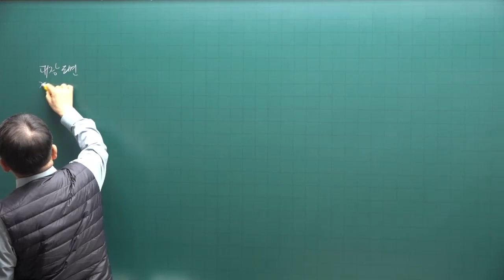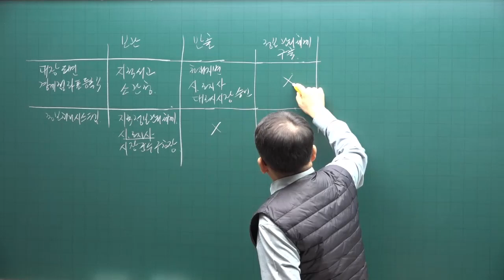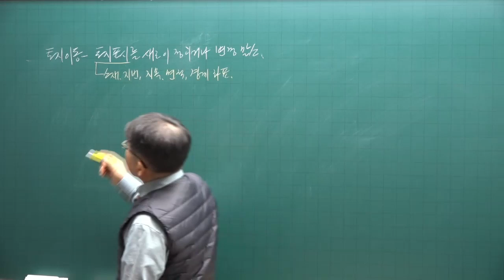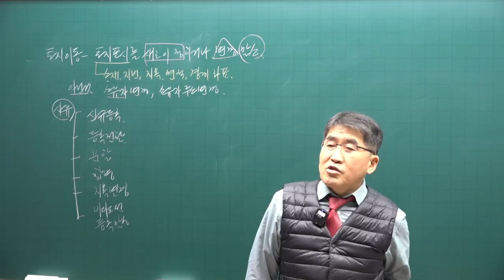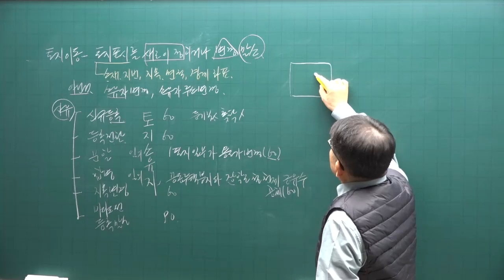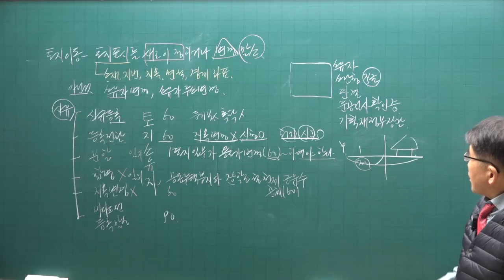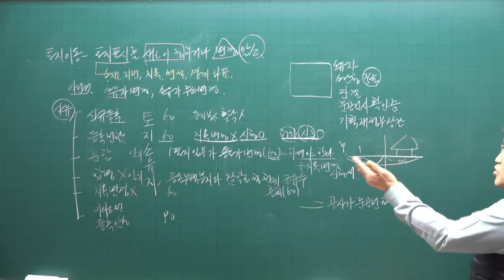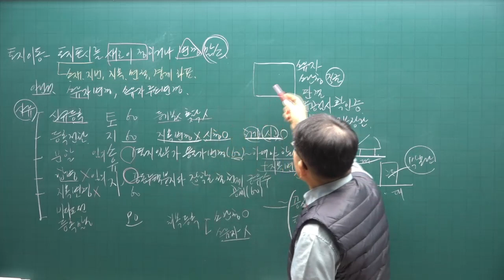[공전무] 2023년 공인중개사시험 무료인강 공시법 김동인 교수 기본이론 제6강